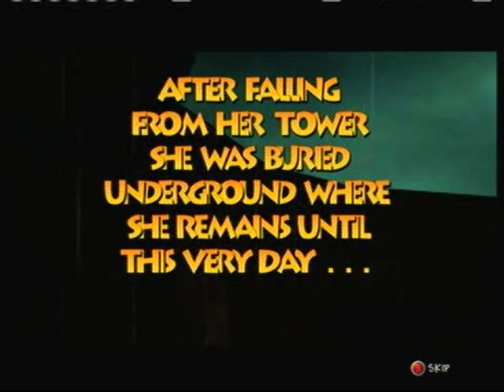Let's Play Banjo Tooie Part 1: Poker Is Bad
Here is the original contest video for better explanation of the Jinjo contest: